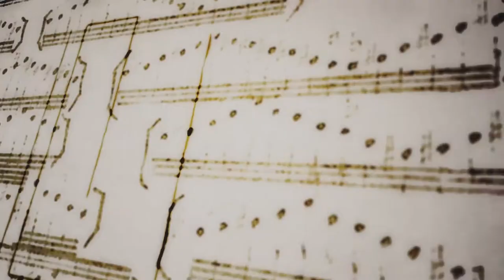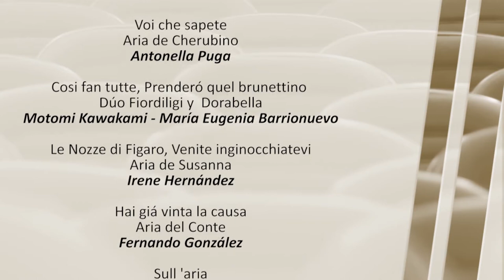Concierto de la Cátedra de Canto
Auditorio de la Facultad de Artes, 13 de noviembre de 2019
Montevideo, Uruguay.

Muestra del curso de Arte Escénico del segundo semestre del año; estudiantes del curso interpretan una selección de obras de óperas de Mozart.